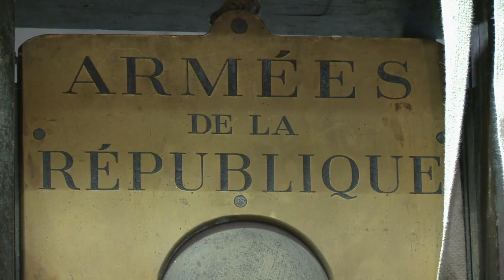'Working' guillotine up for auction in France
A 19th century guillotine in perfect working order goes up for auction in France and is expected to fetch up to 60,000 euros ($82,000). Duration: 01:07